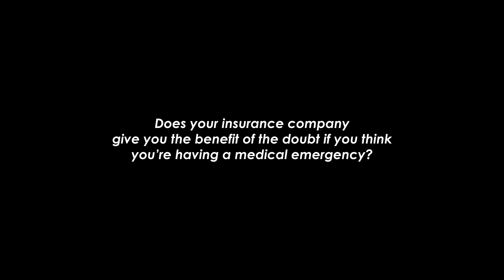Anthem's Emergency Care Policy is Bad For Patients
In the ER, Anthem Insurance company expects you to know if your chest pains are life-threatening or just injured ribs. Guess wrong, and you could be stuck with the whole bill.